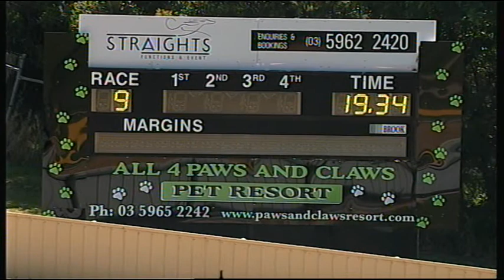HVL SUN 18 OCT 15 R9